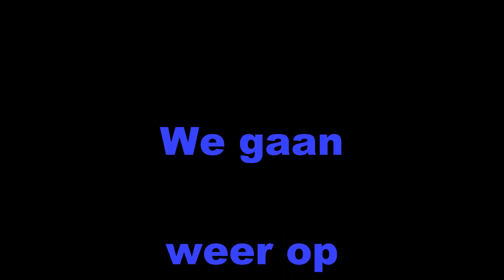Etanche Mei 2014 Deel II